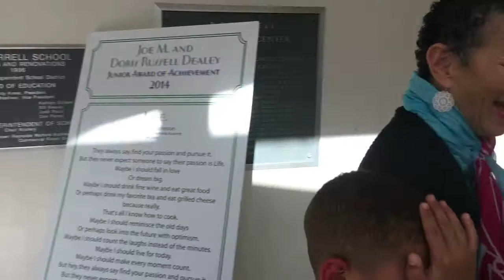Dr Njoki at Barack Obama Male Leadership Academy Storytelling Event part 1